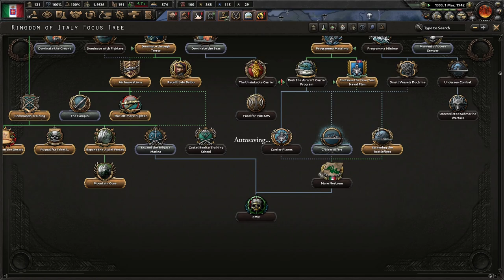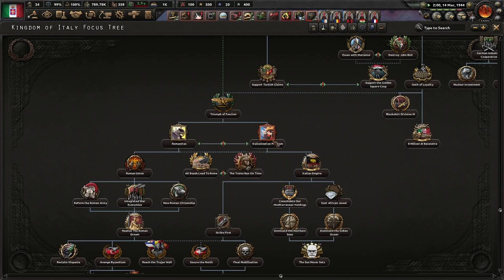Marching Through London and Berlin! Hoi4 LVN: La Vittoria è Nostra! (Italy First) #3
Italy is in a precarious situation. With Mussolini, we may be putting our future at risk. Can we afford a war with the British and their allies? What about Germany or the Soviets? Can we win? We will shall! Viva l'italia!

Mods Used: LVN: La Vittoria è Nostra!, Player-led Peace Conferences, State Transfer Tool Mod